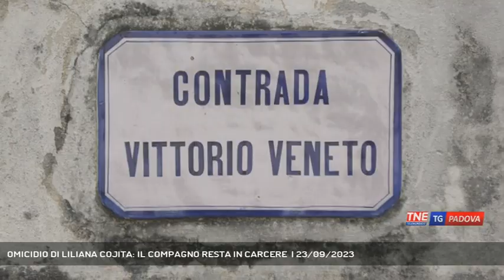OMICIDIO DI LILIANA COJITA: IL COMPAGNO RESTA IN CARCERE | 23/09/2023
TG Padova Sera 23/09/2023 - TOMBOLO - L'omicidio di Liliana Cojita, la 55enne uccisa a Tombolo. Resta in carcere il compagno, un cittadino marocchino di 49 anni che ha confessato il delitto, che oggi ha parlato davanti nel corso dell'interrogatorio di garanzia.    || Ha parlato davanti al giudice per le indagini preliminari nel corso dell'interrogatorio di garanzia Youssef Mahid, il marocchino di 49 anni che ha confessato di aver ucciso Liliana Cojita. Omicidio volontario con l'aggravante della relazione sentimentale, con questa accusa il 49enne è stato raggiunto da una misura cautelare in carcere per il pericolo della reiterazione del reato e resta quindi rinchiuso al Due Palazzi di Padova. «Litigavamo da settimane - ha raccontato al giudice assistito dall'avvocato Corrado Perseghin - non volevo uccidere Liliana, nell'impeto ho usato il cuscino ma non mi rendevo conto di quello che facevo». Un raptus per motivi di gelosia, perchè Liliana avrebbe frequentato un altro uomo: questa la ricostruzione fatta anche davanti al giudice dopo quanto dichiarato al pm Roberto D'Angelo e ai carabinieri. Capita la gravità della situazione, Mahid ha anche tentato di rianimare Liliana che ormai non respirava più buttandole dell'acqua sul viso. Tutto inutile: Liliana Cojita era già morta. A quel punto l'uomo ha inforcato la bici e ha corso per ore, lasciando il corpo senza vita della sua compagna nella stanza dell'appartamento di Via Vittorio Veneto a Tombolo. Solo il giorno dopo, giovedì, intorno alle 14 si è presentato ai carabinieri e ha confessato. Liliana Cojita lascia una figlia e una nipote. 56 anni, di origine romena, da un anno viveva in quell'appartamento nel centro di Tombolo con il compagno e altre due persone. Accertamenti sono in corso anche sugli inquilini per capire se i contratti d'affitto fossero tutti regolari. (Servizio di Chiara Gaiani) - Segui Telenordest anche sul digitale terrestre! Visita il sito